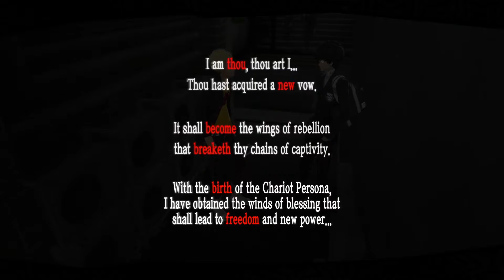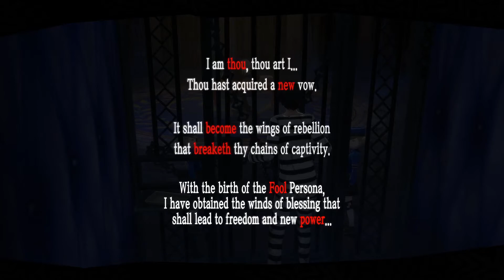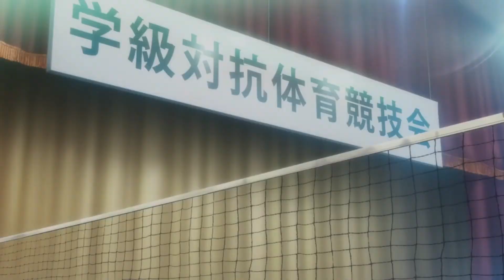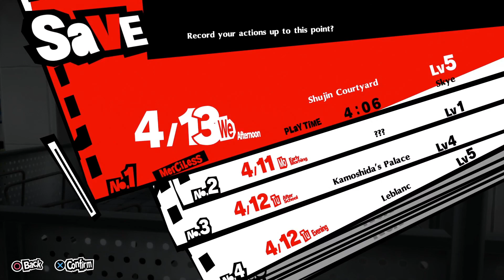Persona 5 Royal #5 ~ Blast him away... Captain Kidd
What's up everyone SkyStrike here and welcome to my play through of Persona 5 Royal Merciless Mode!
Do you want to follow the same guide I'm following for Social Stats and Confidants here's the link: